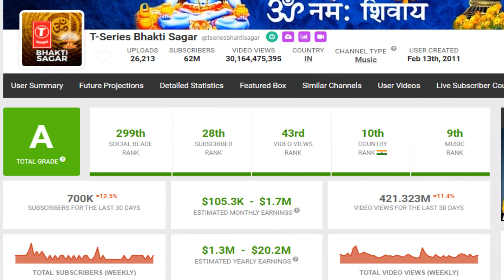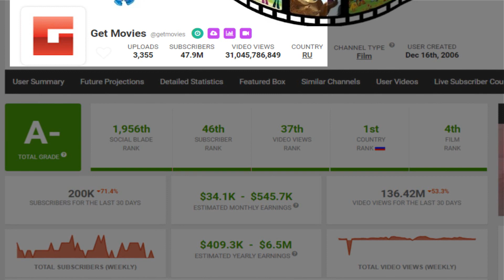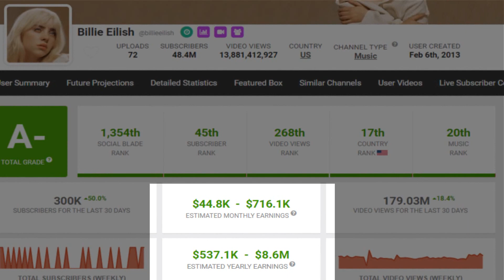Top Youtube Cannel Estimate Monthly Earnings SBR 02